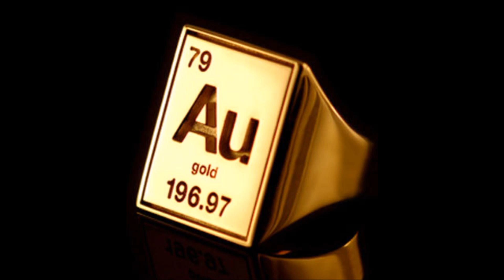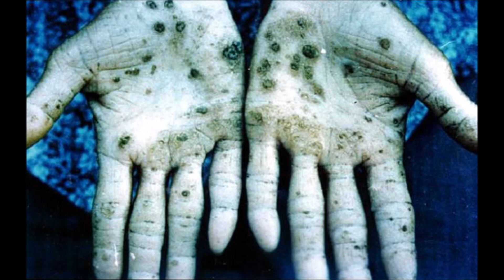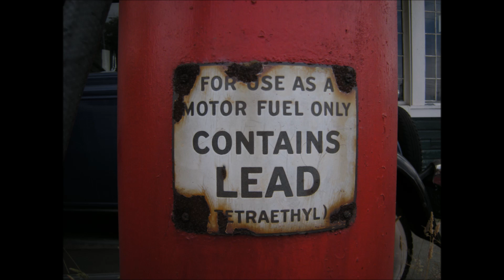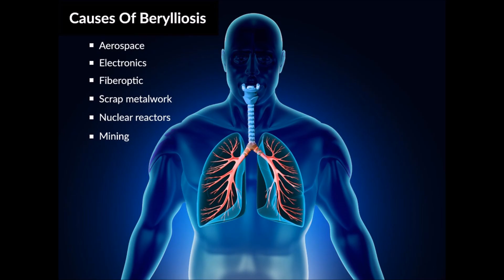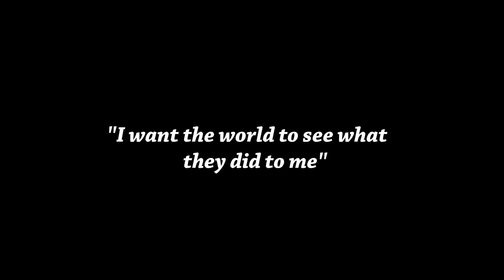Ten of the Most DANGEROUS Elements in Existence - Nufusion Science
Join LJ as she uncovers a vast array of life threatening elements and their curious traits.